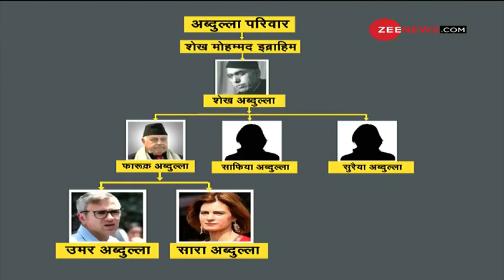DNA: फारूक अब्दुल्ला की ‘देशद्रोही सोच’ का विश्लेषण | Sudhir Chaudhary | Farooq Abdullah | Analysis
In this segment of DNA we will analyse the ‘seditious thinking’ of Farooq Abdullah
DNA के इस भाग में हम फारूक अब्दुल्ला की ‘देशद्रोही सोच’ का विश्लेषण करेंगे